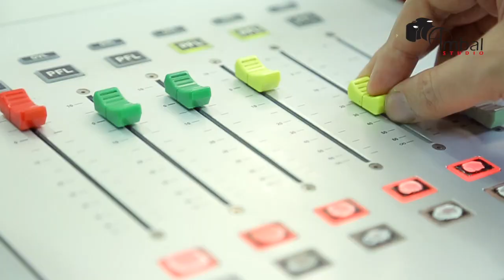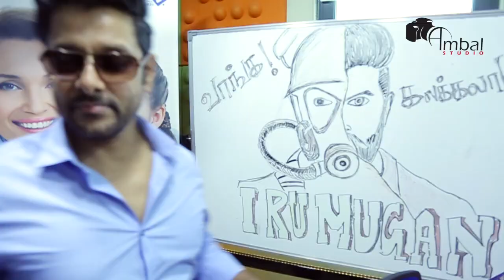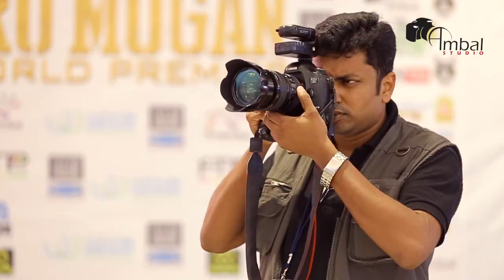IRU MUGAN movie Promotion in DUBAI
Event Organizer - 7Media
Presenting Sponsor - Fair And Handsome Instant Boost Face Cream and Face wash
Travel Partner - Travel Wings
Security Partner - Gentur Security
Marketing Partner - FTP Advertising
Release Partner - Golden Cinemas
Photography Partner - Ambal Studios
Official Malayalam Radio Partner - Hit 96.7 FM
Official Tamil Radio Partner - Tamil 89.4 FM
Cinema Partner - Vox Cinemas
Print Partner - CMS Digital World
Hospitality Partner - Mahec Restaurant